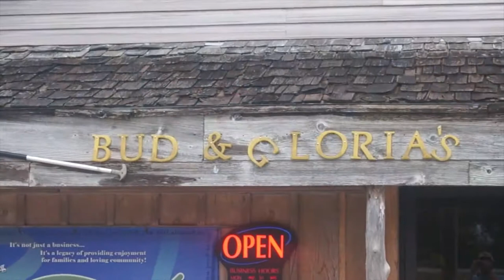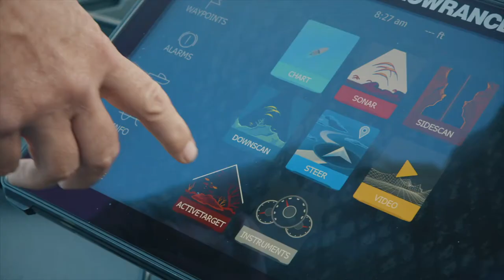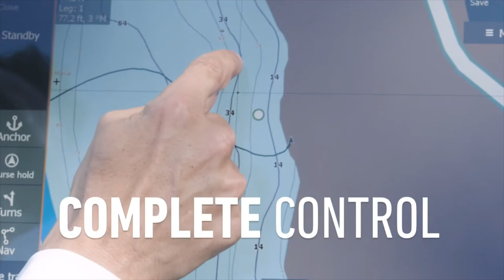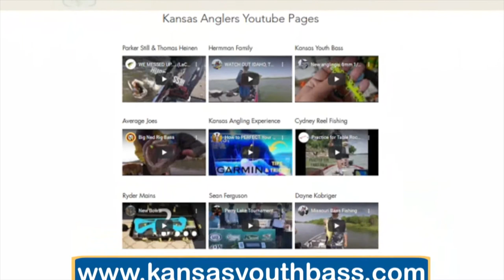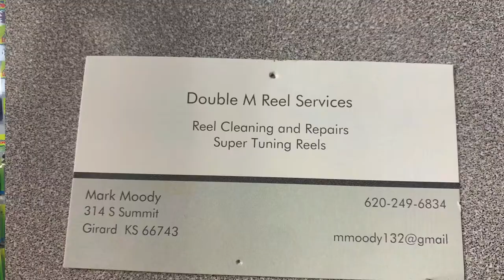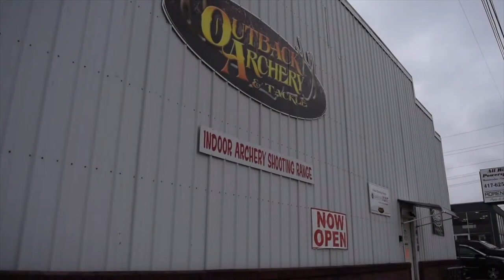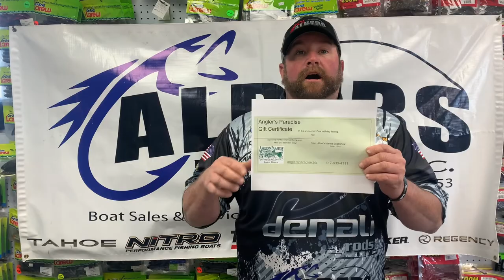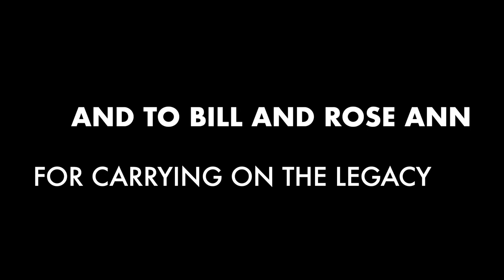Albers Marine Fishing & Hunting Show 2021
Watch our first ever Albers Marine Fishing & Hunting Virtual show!